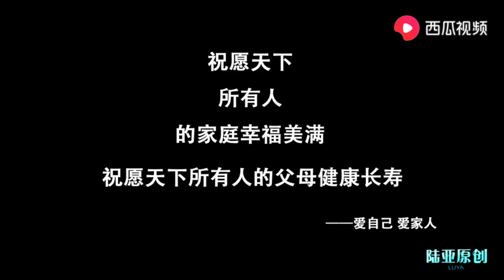婆婆和妈同时生病你照顾谁？任性媳妇这样做，丈夫哭了！